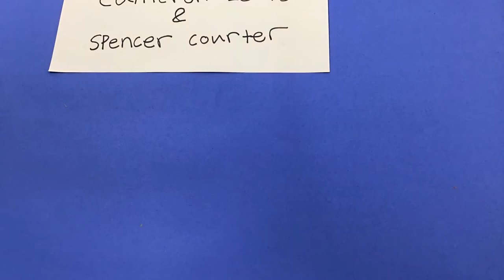ZP2 Fish Fun